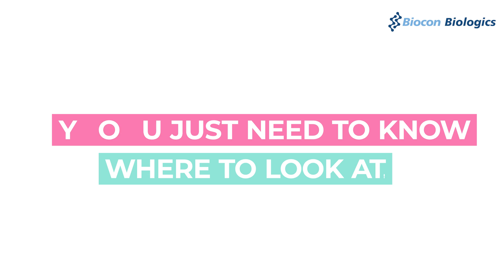SheInspires: Sai Radhika chose the path less travelled & made a difference to her life!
"Life is full of possibilities; you just need to know where to look at." Inspired by these words, Sai Radhika finds purpose in her role of Scientific Manager, R&D at BioconBiologics. Watch her story in SheInspires.